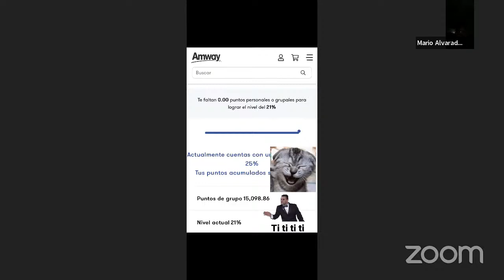Idalia Ramos Liderato